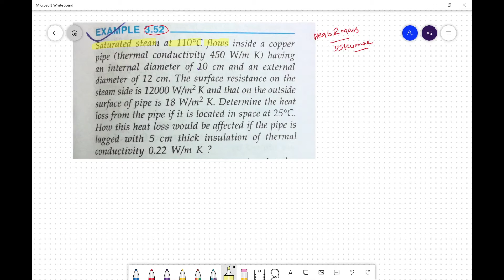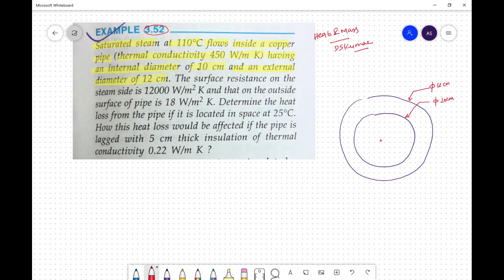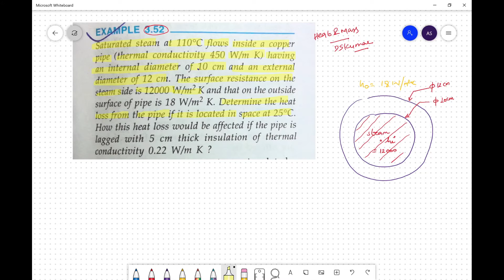Heat and mass transfer - DS Kumar example number 3.52 Solution - In Hindi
in this video , we solve numerical problem of D S Kumar book.